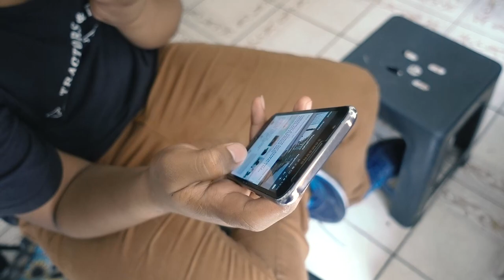VOU COMPRAR UM CARRO PRA MINHA MÃE